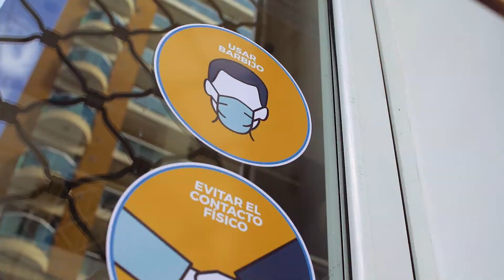¡Día del Acuerdo de San Nicolás!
Porque en nuestra ciudad, se acordó comenzar a formar la Nación Argentina.
Los nicoleños sigamos generando acuerdos, como lo hacemos desde 1852.